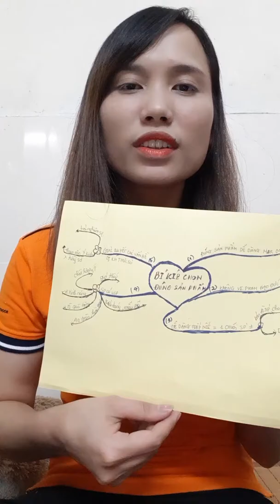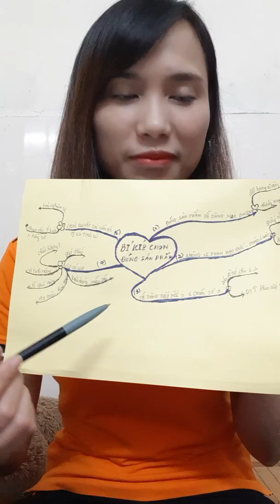Cách vẽ mindmap bằng tay